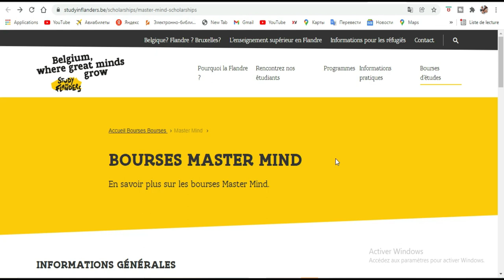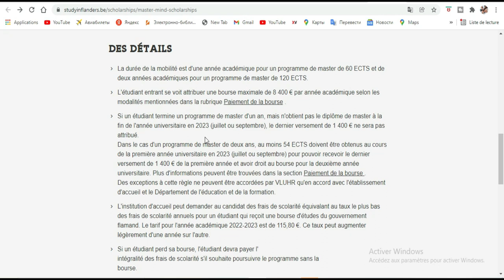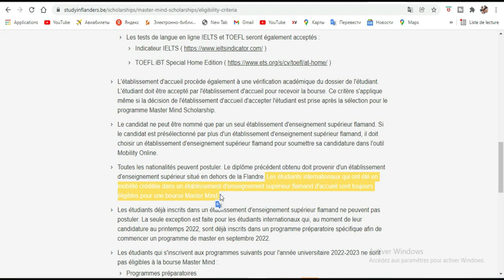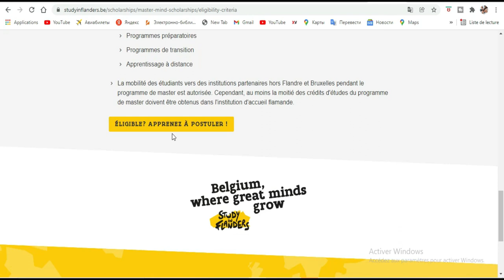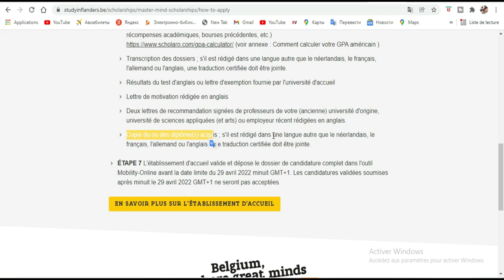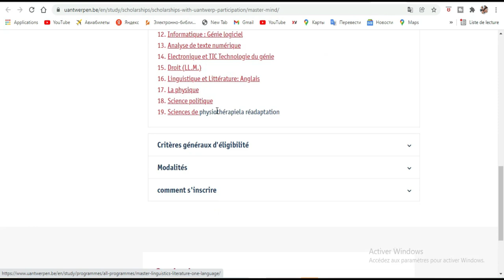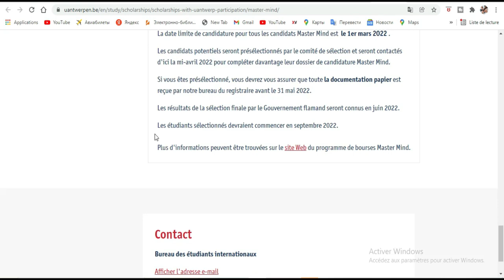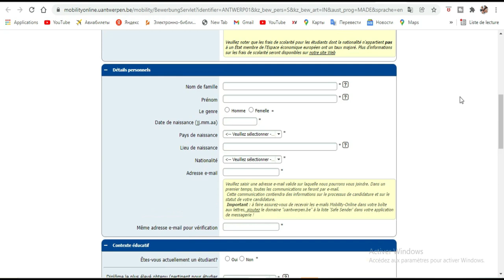Bourse Belgique 2022 dans les Universités de Flandre et de Bruxelles